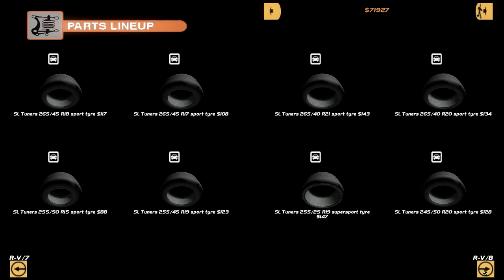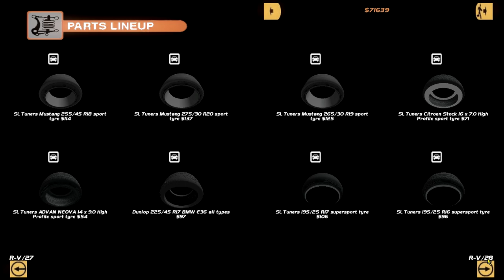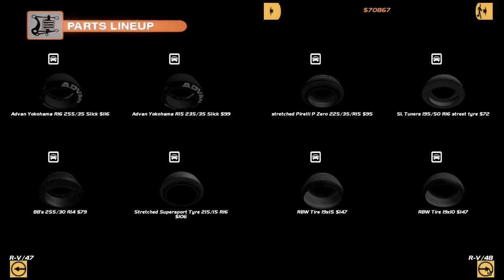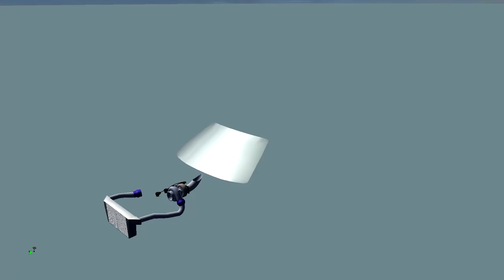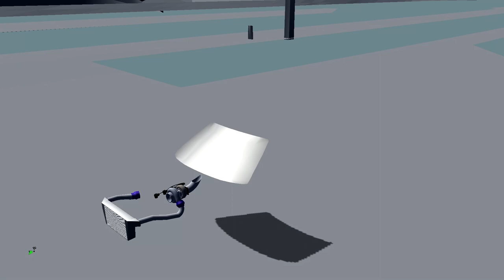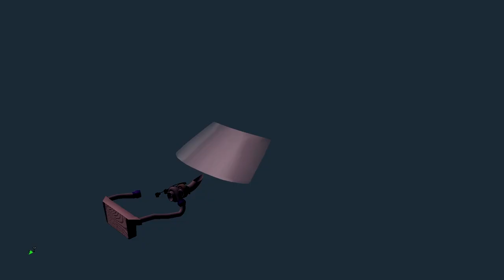Fixing my biggest mistake in SLRR... PART 3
TIRE TESTING G

►STEAM GROUP IS LIVE, JOIN UP!